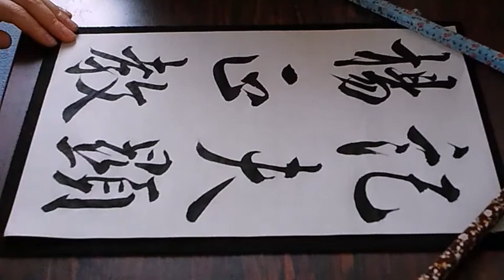書道臨書☆王義之☆集字聖教序148～記夫顯揚正教～